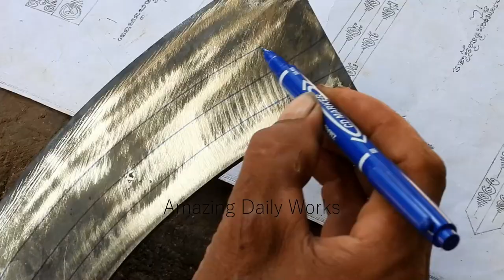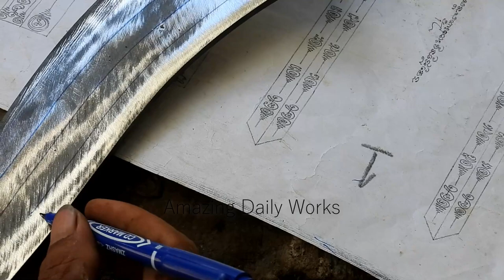Knife Making - Forged An Ancient Knife out of Rusted Leaf Spring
Dear All,

Welcome to Amazing Daily Works!

First of all, we would like to thank you for your support of our channel while we have never posted the new video during Covid-19 because our area was blocked by authority. Now, we come back with our daily posting every Wednesday, Friday, and Sunday and we hope that you will see our new videos.

This week, our blacksmith had turned a piece out of a rusted car leaf spring into an ancient knife with a beautiful magic Bali, wooden handle, and sheath. This knife always keeps in the home to wish good luck, happiness, and prosperity for the family of our local people.

This video will show you how to make this knife included forging, quenching, making a sharp blade, and making a handle.

All the content published in our channel "Amazing Daily Works" is our own video creativity by our blacksmith. Please lets us know if you have any suggestions that we can improve our works by leaving a comment.